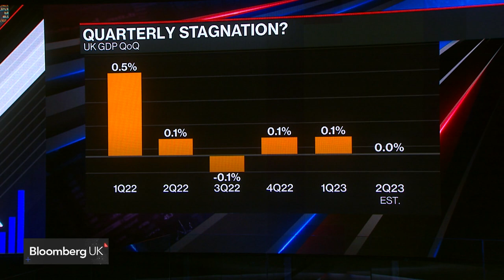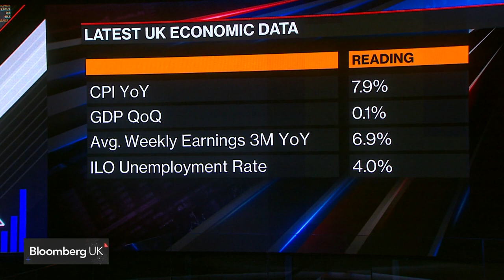Prices, Pensions and Politics: UK Economic Outlook: Bloomberg UK Show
The UK's Conservative Party is under electoral pressure over the cost of living crisis, poor economic growth and a raft of corporate criticism. One of Chancellor Jeremy Hunt's key responses has been the Mansion House Compact, an agreement for nine major pension providers to boost their investment in growth companies. We speak to one of the signatories, Phoenix Group CEO Andy Briggs. "Bloomberg UK" focuses on the biggest economic, financial and political issues facing Britain. Hosted by Francine Lacqua, the program goes beyond the market moves with expert analysis and top interviews from the heart of London.